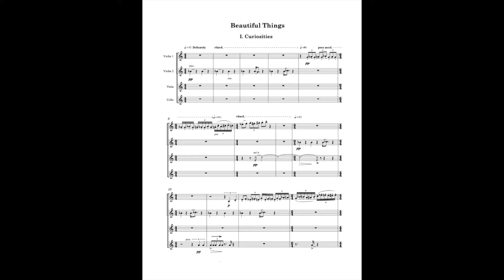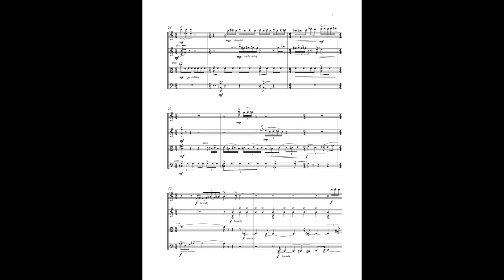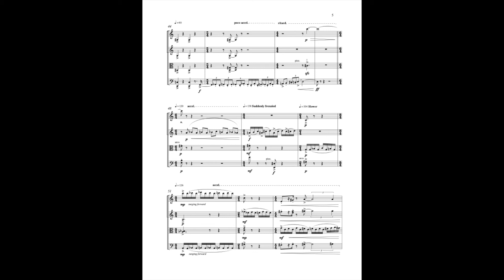Dorothy Chang - BeautifulThings I. curiosities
live performance by the Smith Quartet
(please excuse the car horn at the end)